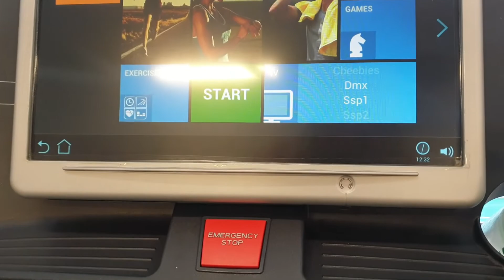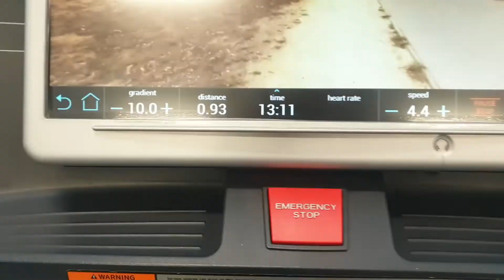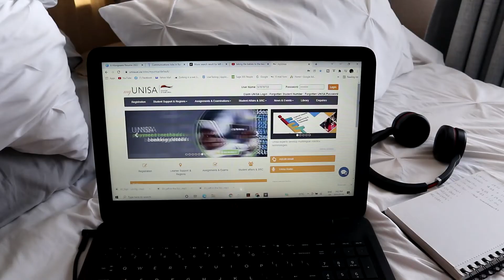Eating a Kota, Motivated to Workout Again + It's Always A Busy Work Week | Weekly Vlog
Andy Hlongwane
Suite 38
Private Bag X11
Honeydew, Johannesburg
2040
South Africa